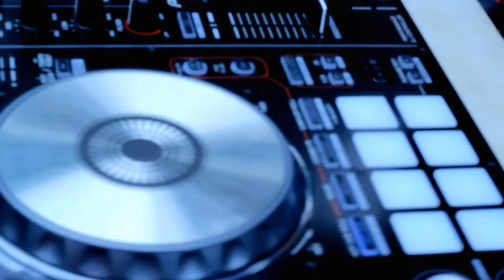CAR FREE DAY 2016 "SURABAYA" Dj PANCA - ALL NIGHT (ICONA POP)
CAR FREE DAY
"SURABAYA"

Song From : :ICONA POP" - ALL NIGHT

@Dj Nevile Panca
@Dj Aglen Riandi